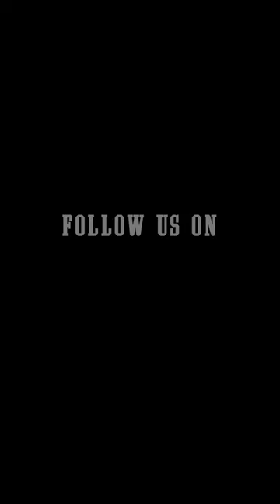3 piglets shot with MINI CROSSBOW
3 piglets shot with MINI CROSSBOW Pyramyd Air